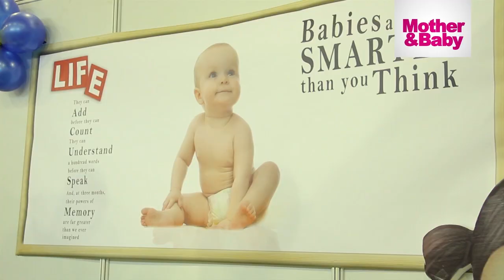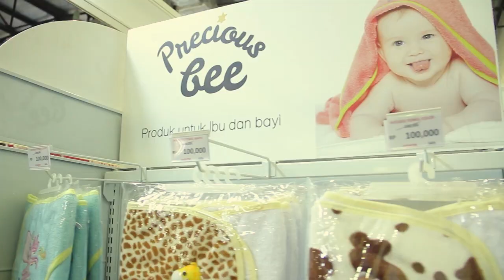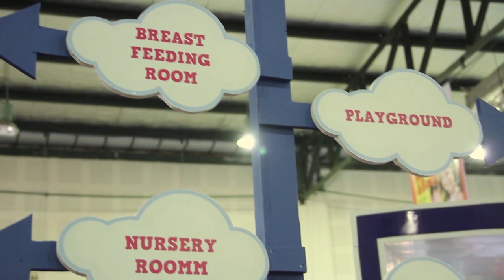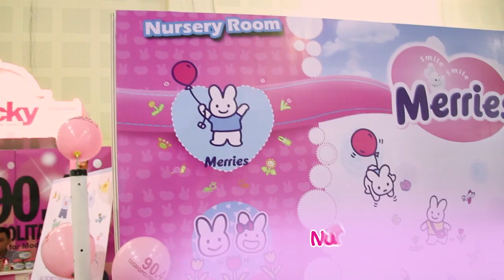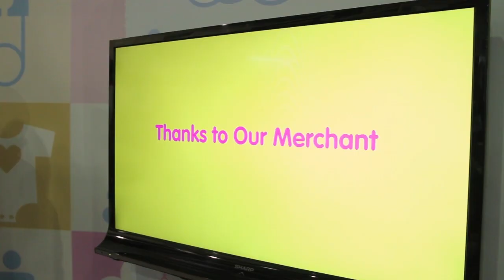Mother&Baby Fair 2014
Amazing 4 Days at M&B Fair 2014 "Love We Do"
Place: Kartika Expo, Balai Kartini Jakarta.